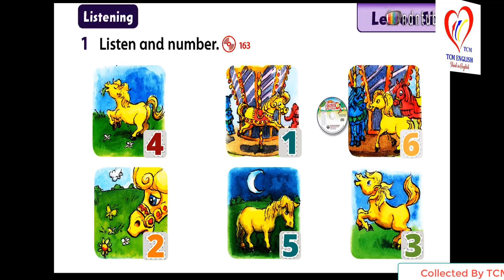FF2 U15 FT1